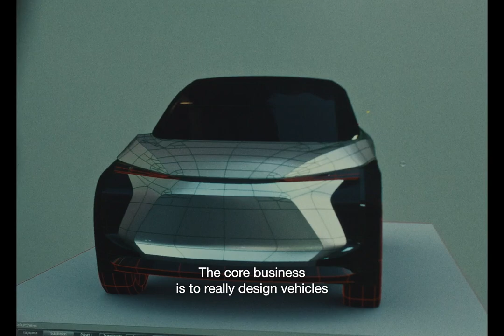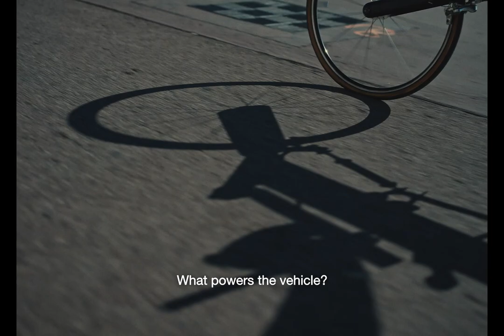Beyond Zero | Design to go beyond expectations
Designers at ED2 live in a world five to ten years from now. Meet Ian Cartabiano, President of ED2, Toyota’s advanced European design centre.

As part of our Beyond Zero documentary series, Ian explains how his team creates change by designing provocative, bold ideas that not only reflect society and the world around them but also make a statement.

Whether it’s the use of sustainable materials, how customers interact with products, or what powers them, their ideas are born to take Toyota beyond expectations and to change the world. A better world Beyond Zero.